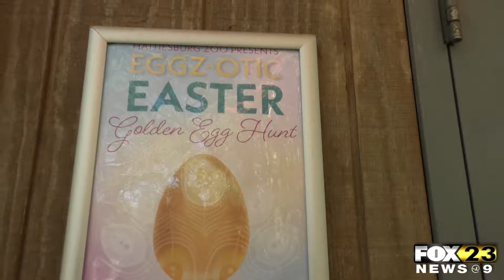Hattiesburg Zoo To Host Golden Egg Hunt